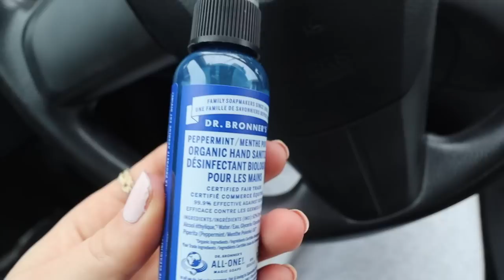PRODUCTIVE DAY IN MY LIFE: ikea organization + errands + healthy grocery haul 🥑🍌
🧚🏻‍♀️SHOP SLEEPY SKIN🧚🏻‍♀️
USE CODE "michaela15"
SoftPillow Resurfacing Sleeping Serum (Lactic Acid & PHA)

🤍CHAPTERS:
00:00 grwm
2:08 ikea & grocery shopping
6:12 new starbucks drink
7:02 today's sponsor
10:10 grocery & ikea haul + organization
15:00 fam bday party
15:52 diy rosemary hair rinse